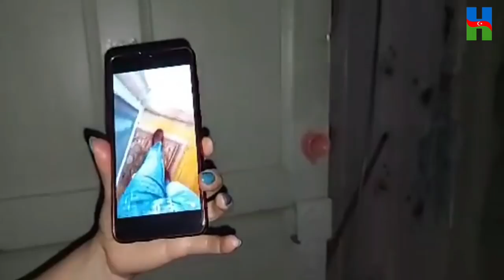GƏNCƏ SAKİNLƏRİ OD PÜSKÜRDÜ, BİZƏ SAHİB ÇIXIN.